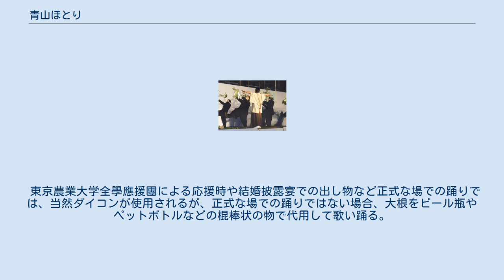青山ほとり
青山ほとりを踊る東京農業大学全學應援團 「青山ほとり」（あおやまほとり。“ほとり”は「畔」で畦のこと）は東京農業大学の応援歌である。
一般的に「大根踊り」の名で知られている。
作詞・作曲は、1923年（大正12年）当時の東京農業大学高等科3年生であった市山正輝。
 東京農業大学（以下、「農大」と記す、旧称「大日本農会附属私立東京農学校」）は、1898年（明治31年）から1946年（昭和21年）まで渋谷・常磐松町（旧常磐松御料地、現在の渋谷区渋谷四丁目付近で青山学院の敷地）にキャンパスを構えており、この歌は同地にキャンパスがあった1923年（大正12年）に作られたことから、常盤松時代の農大と農業への誇りを北海道湯の川温泉付近の曲を取り入れながら歌われている。
 青山ほとりは、校外には「大根踊り」として知られている。
これは、農大の応援団である東京農業大学全學應援團が、大根を持って歌いながら応援を行うことに由来している。
 大根を持って踊りながら歌うというスタイルは、1923年の応援歌制定当初からあったものではなく、應援團歌集によれば1951年11月に、渋谷駅ハチ公前で演舞したのが最初だとあるが、他に以下の二説がある。
 東京農業大学全學應援團が青山ほとりを踊る場合、使用するダイコンは、葉付きのものでなければならないとされている。
一度使用すると傷んでしまうため、使い回しは出来ない。
そのため使用された大根は、見ていた観客へ無料での提供や団員達の食事に利用される。
 そのほかにも、農大一高や農大二高、農大三高の併設校でも応援団によって歌い踊られている。
 また、東京農業大学全學應援團という名前が示している通り、「全学」、すなわち全学生によって組織されることとなっており、かつては農大に入学した学生全員に対し青山ほとりの歌詞と踊り方を覚えさせていたが、現在は一部の学科を除き、覚えさせるということを行っていない。
 しかし、農大の象徴ともいえる存在であり、現在でも学生の飲み会から卒業生の結婚披露宴や葬式など、さまざまな場面にて歌い踊られている。
とりわけ、農大卒業生の結婚披露宴では、余興として友人の農大卒業生による演技が定番となっており、常磐松時代の風景や農大健児の意気を歌い運動部へ声援を送る1番と、農大卒業生或いは農業従事者との結婚を勧める4番が歌い踊られる（2番3番は農業、特に米の重要性が歌われている）。
 東京農業大学全學應援團による応援時や結婚披露宴での出し物など正式な場での踊りでは、当然ダイコンが使用されるが、正式な場での踊りではない場合、大根をビール瓶やペットボトルなどの棍棒状の物で代用して歌い踊る。